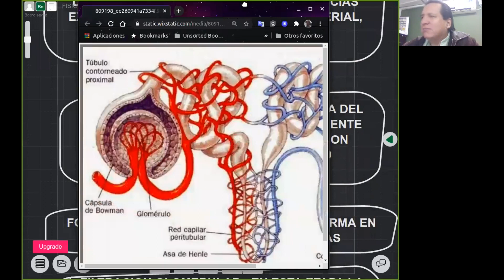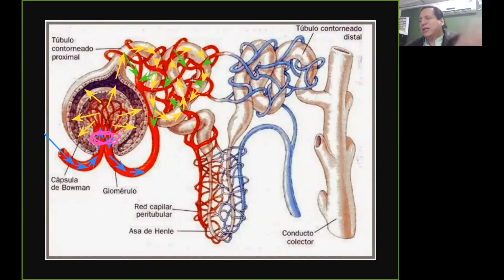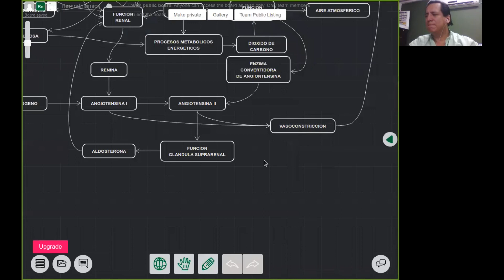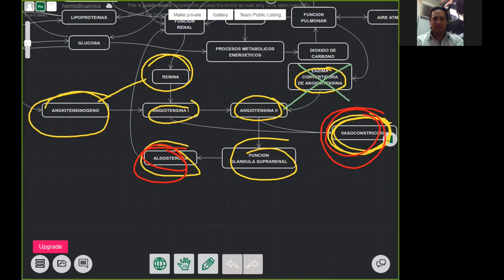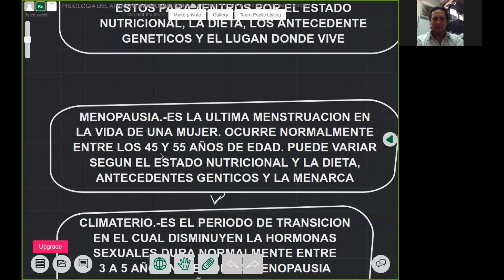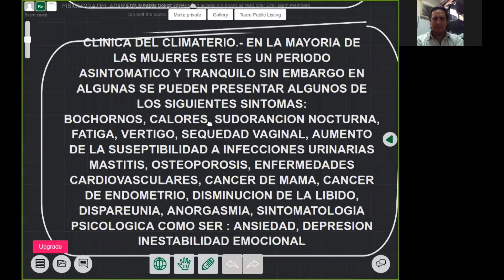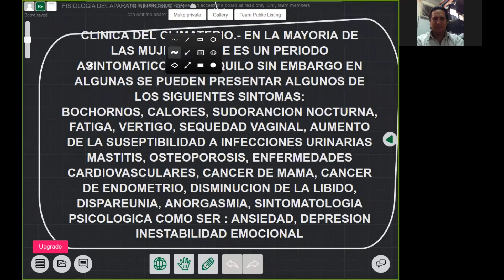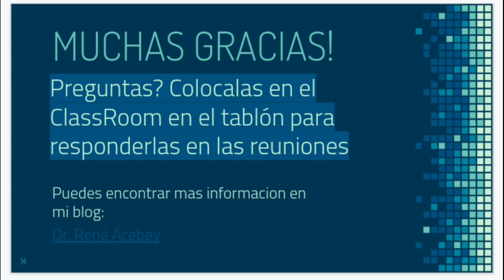CLASE 12 FISIOLOGIA